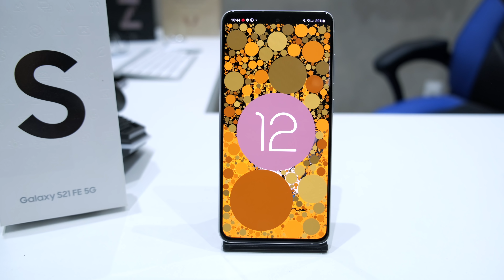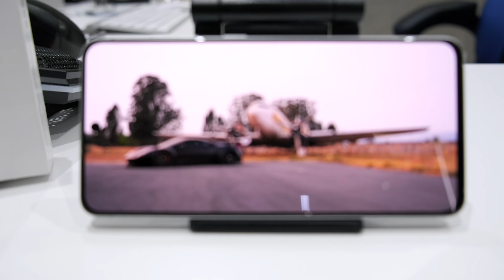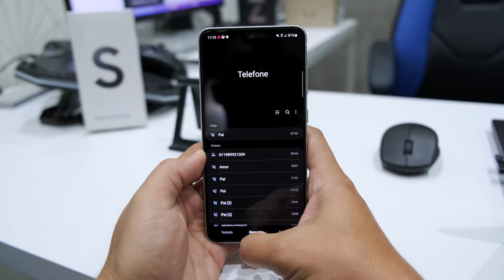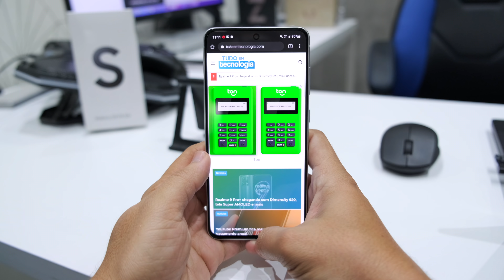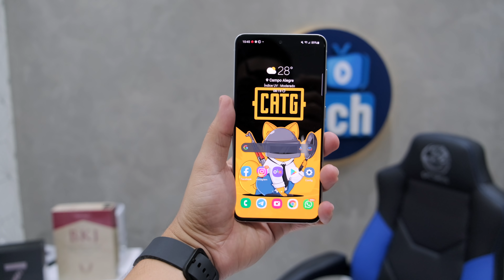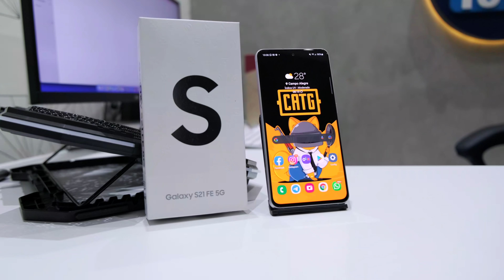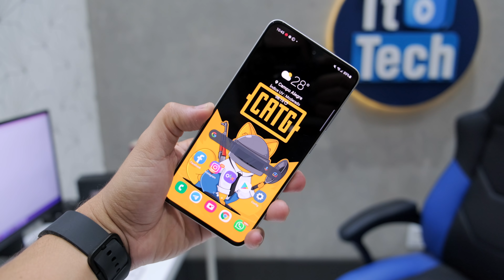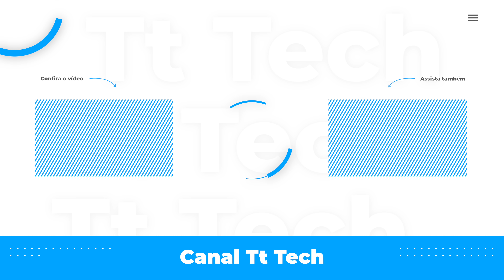Galaxy S21 FE: Mandei a REAL após os primeiros dias de uso!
Galaxy S21 FE: Mandei a REAL após os primeiros dias de uso! Saiba as minhas impressões iniciais do lançamento da Samsung em um vídeo bem direto, onde vou mostrar as evoluções e também as decepções que tive ao longo dos dias com ele.